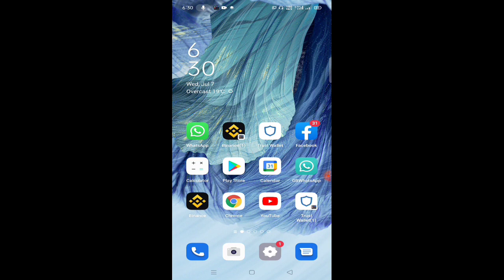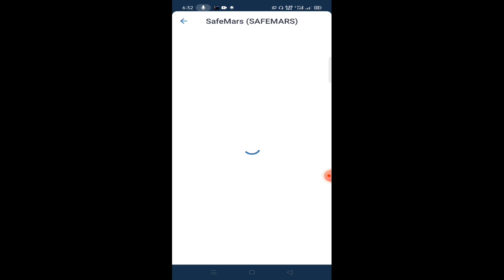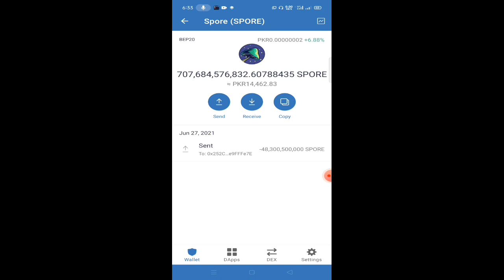How To Buy A Spore | This is a great token to double your money | Zaina Tech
In this video I will explain How To Buy A Spore This is a great token to double your money.